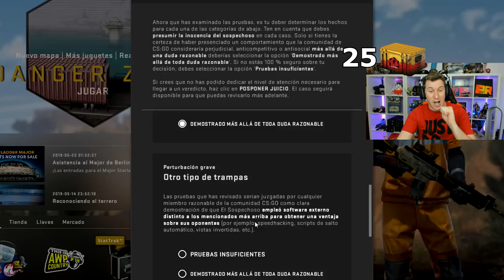LA PEOR SERIE DE LA HISTORIA EPISODIO 20.321